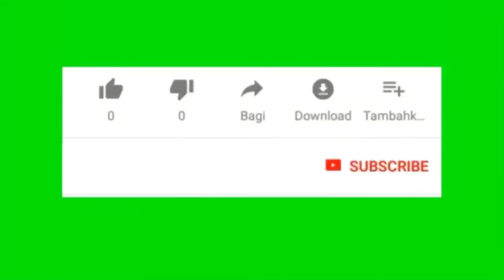PENJUAL SAYUR YANG HIDUP NYA SENDIRIAN ..!!SEMOGA BERKAH MESKI SEDIKIT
penjual sayur
ttp sllu bersyukur